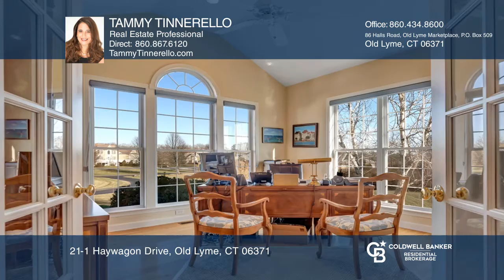21-1 Haywagon Drive Old Lyme, CT | ColdwellBankerHomes.com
21-1 Haywagon Drive, Old Lyme, CT

Only sometimes does a home meet the hype of its description, but this is the one that meets and then exceeds those expectations. Located in the Beach Farms neighborhood of Old Lyme, the home is sited on a premier lot having glistening blue water views of Long Island Sound preceded by an expanse of m